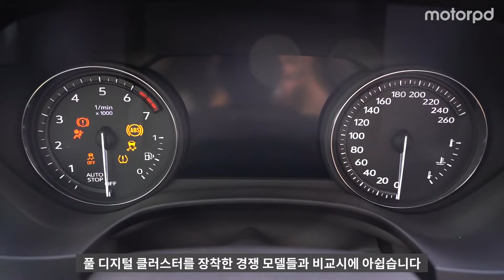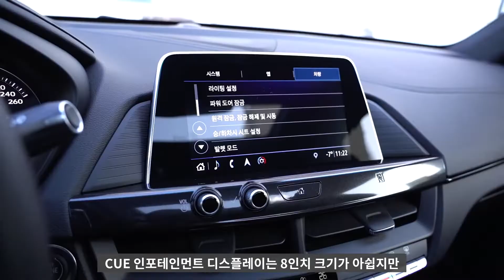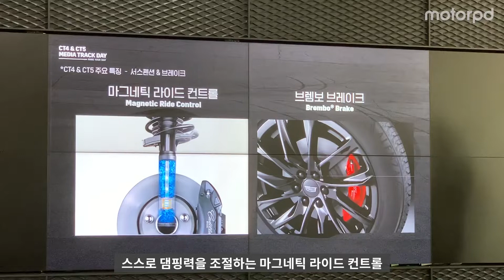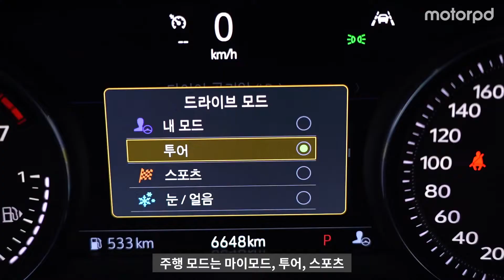엔트리급 후륜 퍼포먼스 세단, 캐딜락 CT4 리뷰 (자동차/리뷰/시승기)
안녕하세요 모터피디입니다. 이번 시간에는 캐딜락의 강력한 엔트리급 퍼포먼스 세단, 캐딜락 CT4와 함께 달려보겠습니다. RWD 플랫폼의 CT4는 과연 어떠한 매력을 품고 있을까요? 자세한 내용, 영상으로 함께 살펴보세요!